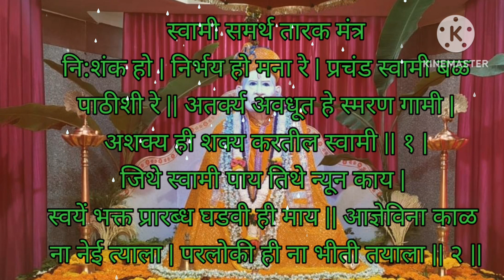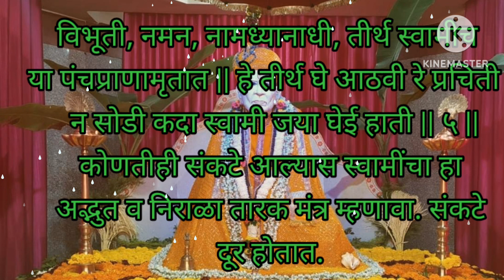पाहुन दुर्लक्ष करु नका llस्वामी समर्थ प्रगट दिवसll shree Swami samarth 🙏